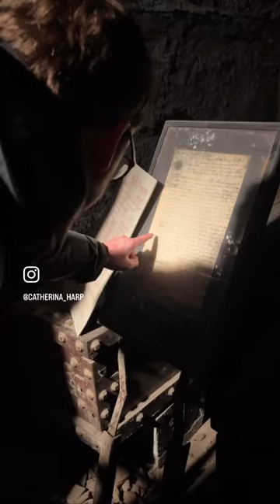Секретные дублинские мумии. На картах ищите St Michan’s Church, Dublin.